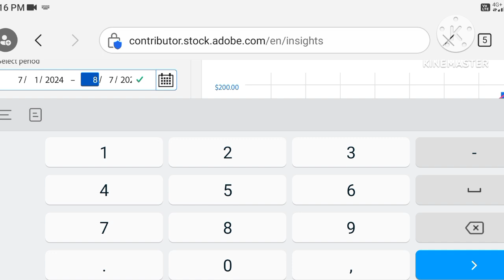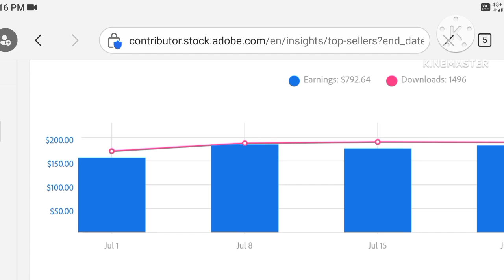$1,000 per month on adobe stock - my adobe stock earnings report of july 2024 month.